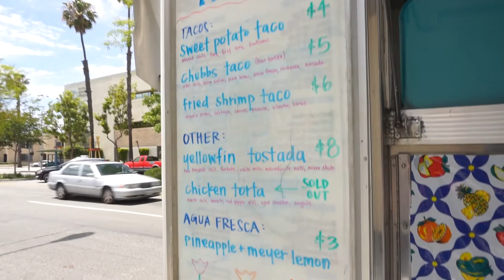Taco Trucks & Zero F#*%$! VLOG-17